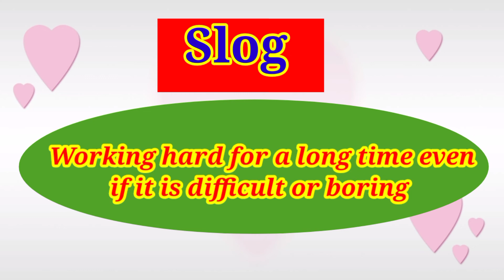Advanced English Words for Working Hard